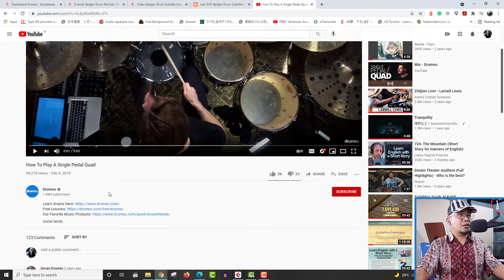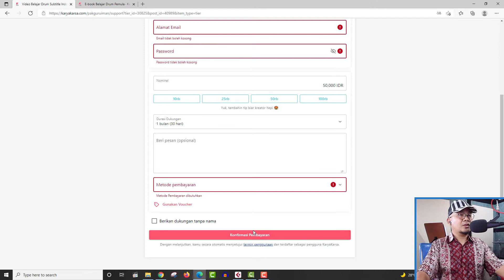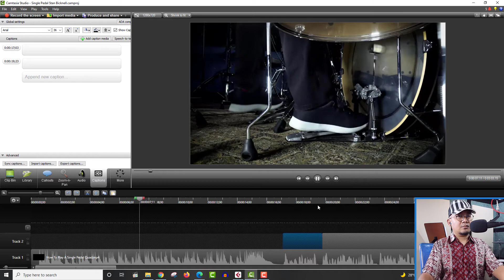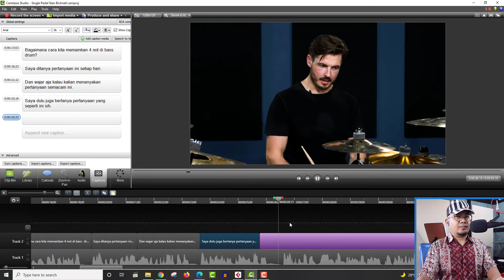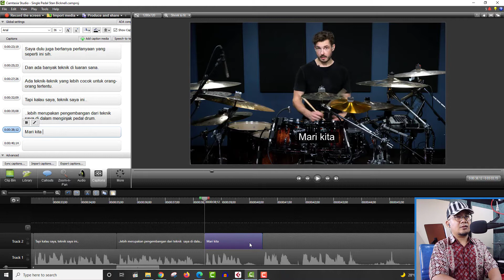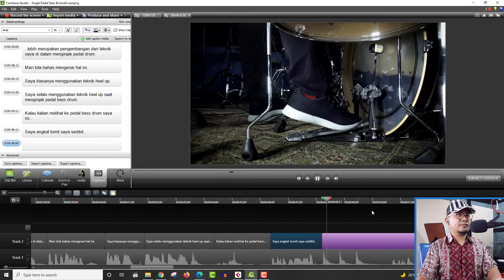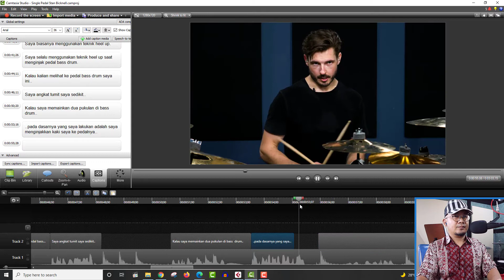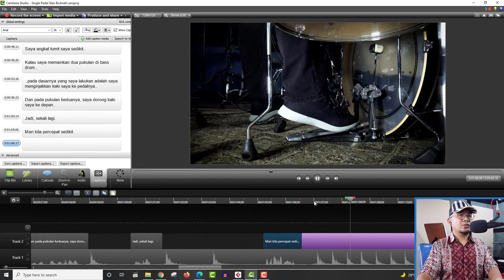Belajar Single Pedal Cepat di Permainan Drum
Di video ini kita belajar mengenai cara memainkan single pedal dengan cepat di permainan drum kita dan di sini kita belajar memainkan 4 pukulan dengan cepat dengan hanya menggunakan single pedal saja.

Cara ini bisa kalian mainkan di berbagai merek pedal bass drum yang ada namun nanti masalah kebiasaan aja. Kalau kalian sudah terbiasa dengan satu merek pedal bass drum tertentu maka kalian akan merasa lebih mudah untuk memainkannya di pedal bass drum tersebut.